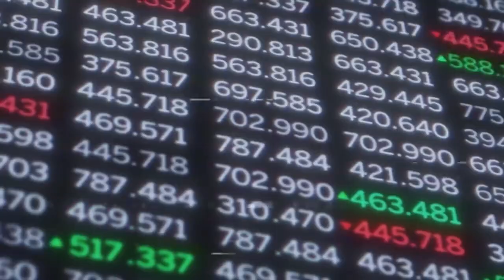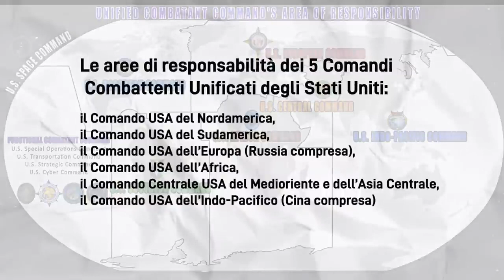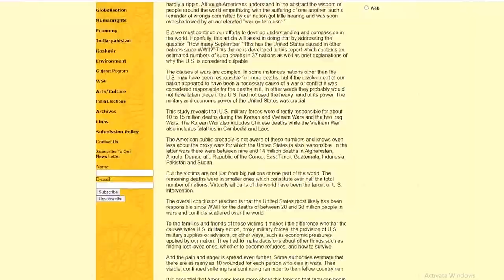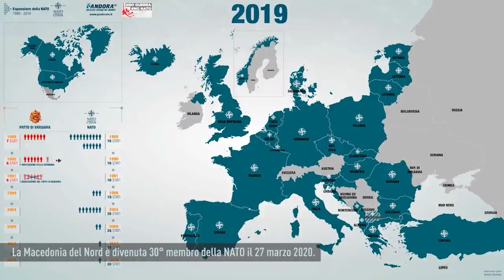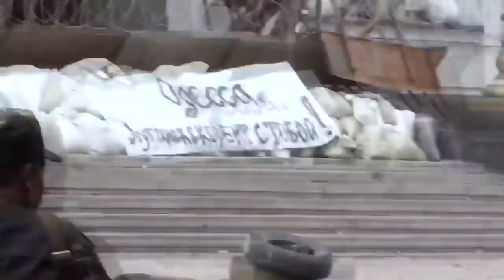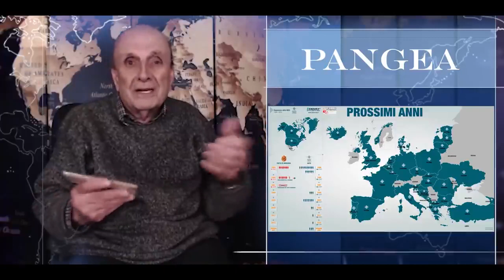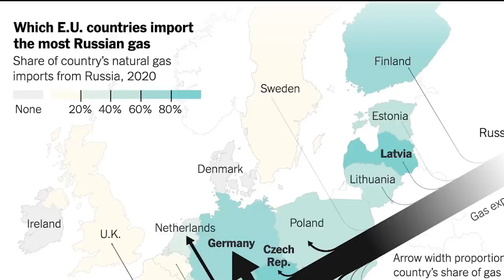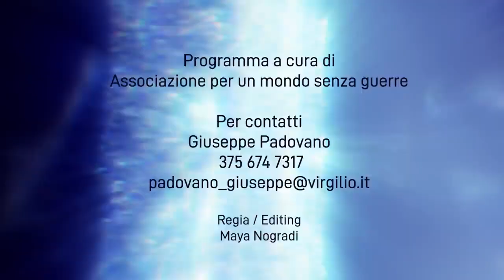Grandangolo di Pangea - 36° Puntata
Trentaseiesima puntata della trasmissione Grandangolo di Pangea, andata in onda sul canale tv Byoblu il 25/02/2022.
Ucraina: non basta il fermoimmagine, dobbiamo guardare il film degli eventi
La guerra in Ucraina non può essere vista semplicemente attraverso un fermoimmagine, come ce la presenta il mainstream. Esso mostra solo ciò che avviene in questo momento: l’operazione militare russa in Ucraina. Ciò permette a Biden di accusare Putin di “attacco ingiustificato e non provocato della Russia all'Ucraina”, accusa ripetuta dalla NATO che parla di “orribile attacco completamente ingiustificato e non provocato.”
In questa puntata di Grandangolo si ricostruisce la sequenza che ha portato all’attuale situazione. La NATO, che dopo la disgregazione dell’URSS aveva promesso alla Russia di «non allargarsi neppure di un pollice a Est», ha iniziato la sua inarrestabile espansione ad Est, inglobando paesi dell’ex Patto di Varsavia, dell’ex URSS e della ex Jugoslavia (demolita dalla NATO con la guerra).. Nel 1999 ha inglobato Polonia, Repubblica Ceca e Ungheria; nel 2004 Estonia, Lettonia, Lituania, Bulgaria e Romania, Slovacchia e Slovenia; nel 2009, 2017 e 2020 Albania, Croazia, Montenegro, Macedonia del Nord.
In vent’anni la NATO si è estesa da 16 a 30 paesi, estendendosi in Europa con le sue basi e i suoi armamenti nucleari sempre più ridosso della Russia. Altri tre paesi – Bosnia Erzegovina (già parte della Jugoslavia), Georgia e Ucraina (già parte dell’URSS) – sono candidati a entrare nella NATO sotto comando USA. La situazione si è ulteriormente aggravata nel 2014 con il putsch di Piazza Maidan attuato attraverso forze neonaziste nel quadro della strategia USA-NATO, che ha messo in moto la sequenza di attacchi alle popolazioni russe di Ucraina, cui oggi la Russia risponde con l’attuale operazione militare.
Ci ritroviamo quindi in Europa in una situazione ancora più pericolosa di quella della guerra fredda, che sta provocando una crisi economica ancora più devastante del “lockdown della pandemia”. Essa è dovuta al piano di Washington di bloccare le forniture di gas russo all’Europa per sostituirle con il gas naturale liquefatto fornito dagli USA a prezzi molto più alti.